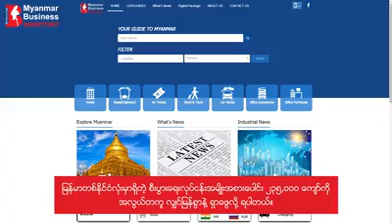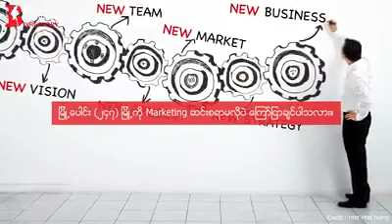How to advertise yours business